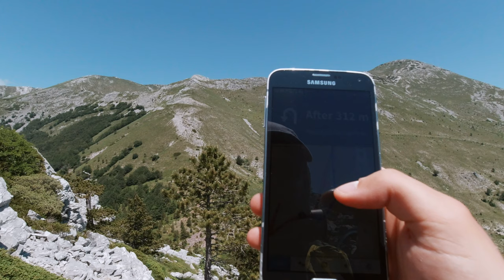Sveto brdo, Velebit, 1751m - planinarenje [101. VRH iz serijala SVI HRVATSKI VRHOVI] 4K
👉 Pogledaj posjetu 101. vrhu iz serijala SVI HRVATSKI VRHOVI vrhu Sveto brdo visine 1751m koji se nalazi na planini Velebit.

Uvod 0:00
Ruta 1:27
Početak obilaska Svetog brda 5:18
Vrh Vlaški grad 17:43
Vrh Svetog brda 26:53
Panorama s vrha Sveto brdo 27:17
Spuštanje 34:09
Završetak i komentari obilaska 40:30

( Check my visit to Croatian 101st peak Sveto brdo 5745ft from my Youtube series "All Croatian Peaks". I hike in Croatia as a part of my hiking in Croatia travel vlog. Peak is located in Zadar county and in the Paklenica National Park. )

Vrh se nalazi u regiji 13. Južni Velebit prema klasifikaciji Hrvatskog Planinarskog Saveza.

Početak se nalazi kod lokacije Libinjska kosa u Zadarskoj županiji.

MOJE OCJENE
1. Težina: 76
2. Markacije: 75
3. Pogled: 100

🆘 PODRŽITE MOJ RAD, Veliko Hvala 🆘
Bitcoin: [ 14yyb87SSpzXpLnoXCa9ff6kLY5oEJjUwP ]